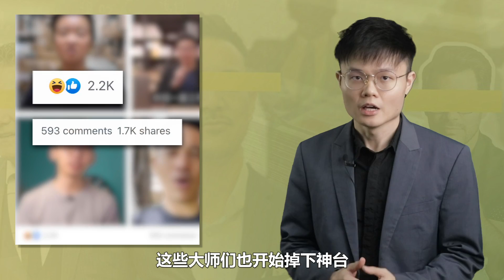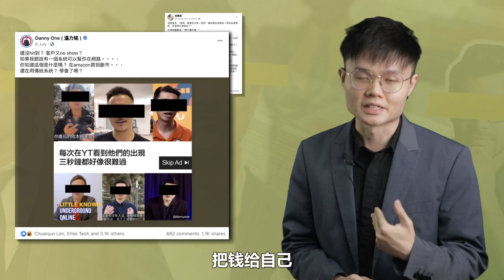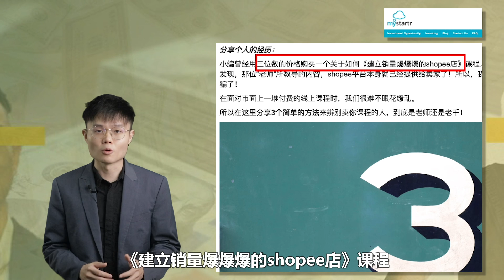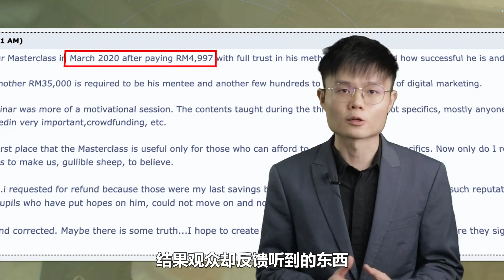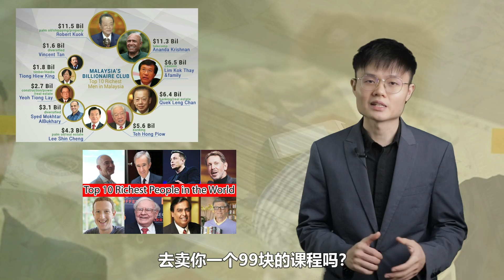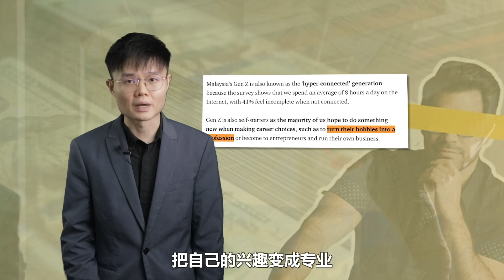为什么大马人不喜欢网络名师Guru？大马网络课程出了什么问题？【议题爆爆看】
现在网络上到处都是名师Guru-Guru，
股票的房地产的，写文案的投资的，什么都有。
为什么他们会讨人厌，却又同时被需要呢？
本期议题爆爆看，一起来探究网络课程大环境出了什么问题吧！